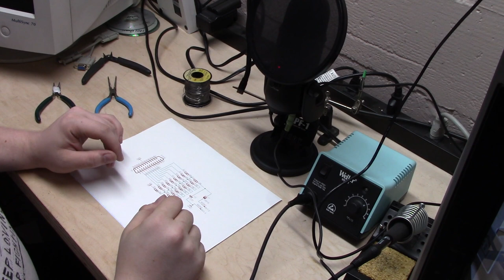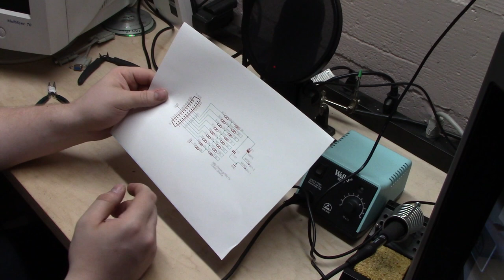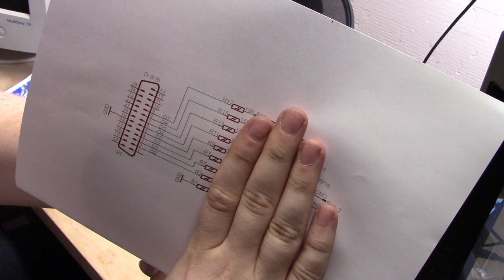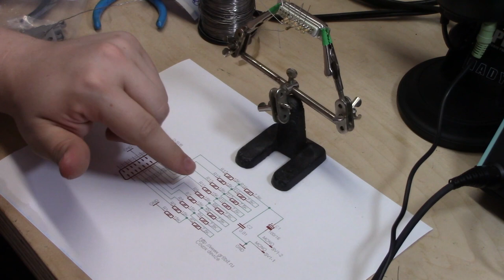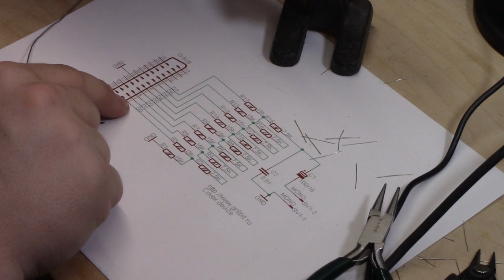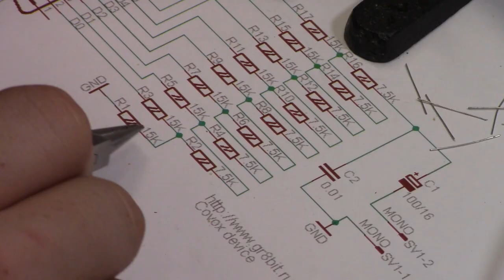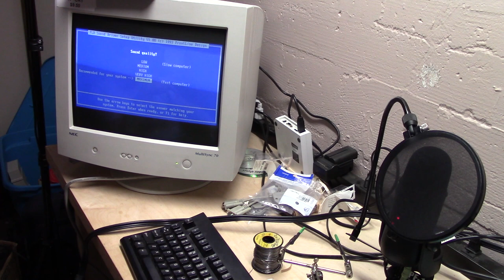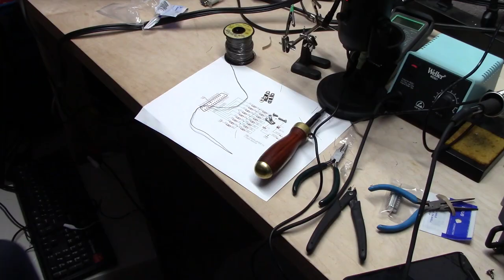Covox Build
In which I BUILD a piece of 1980s PC hardware, from scratch, for kicks. This is meant to be a tutorial as much as a demo, so if you want to skip all the assembly, go to 26:00.

Apologies for the hissy audio, I was using my mic straight into my camcorder and the levels looked fine but it turns out they were really low. Whoops.

- You can read the thin history here. It's a pretty basic electronics concept so it was bound to happen sooner or later, but I'm still stunned that it did - also stunned at how well it works.